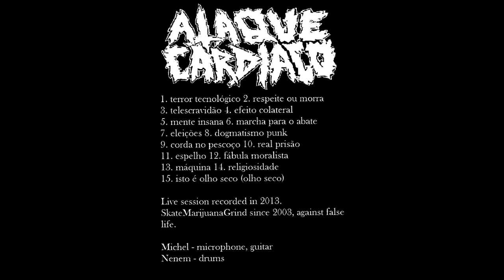ATAQUE CARDÍACO / Tracks from "4 Ways To Smash Capitalist Music!" tape (2017)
Nuclear Alcoholocaust / Campaign For Musical Destruction

Terror tegnológico 0:00
Respeite ou morra 1:25
Telescravidão 1:54
Efeito colateral 2:29
Mente insana 3:15
Marcha para o abate 3:50
Eleições 4:29
Dogmatismo punk 4:35
Corda no pescoço 5:16
Real prisão 5:46
Espelho 6:11
Fábula moralista 6:42
Máquina 7:22
Religiosidade 8:26
Isto é Olho Seco (Olho Seco) 9:13